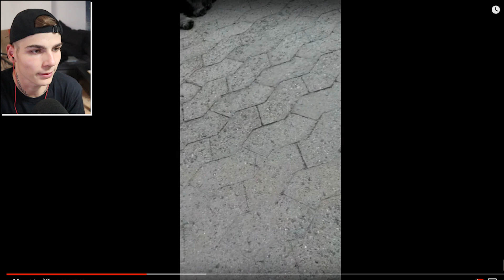Ich REAGIERE auf EURE FAILS 😂🚲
► WIr schauen uns eure BMX & MTB Fails an!

► Mehr davon ?
Däumchen hoch ♥